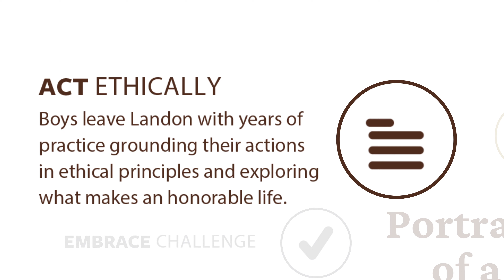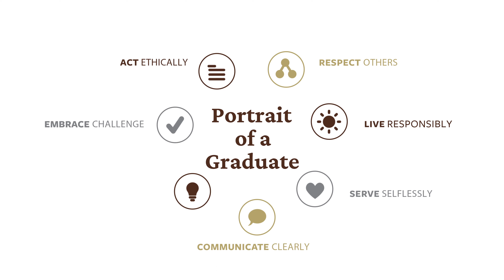Portrait of a Graduate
Landon students are offered a unique experience.  Our goal is that they will do something with it, that they will make a positive difference in their communities and the larger world, in ways big and small.  Our goal is that they will become virtuous and well-rounded men who contribute and give back to the common good out of both a sense of personal responsibility and an awareness that much has been given to them.